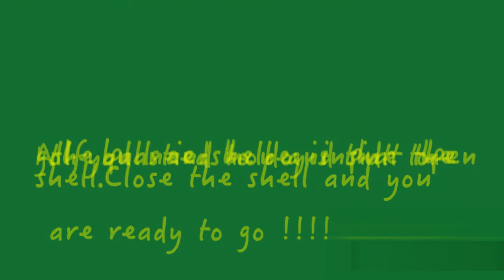how to make a SNAIL BAL_ You won't believe how easy it is | reactor science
In this video you will learn to make a ball which is a bit different from others.it comes down a incline very slow.if you want to learn how to make one and why doea this happen please watch this.